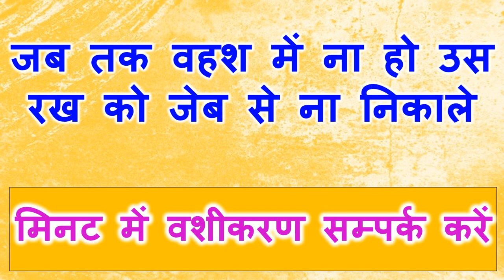पड़ोसन को अभी के अभी वशीकरण जहाँ भी जिसके साथ भी छोड़ के आपके पास चली आएगी